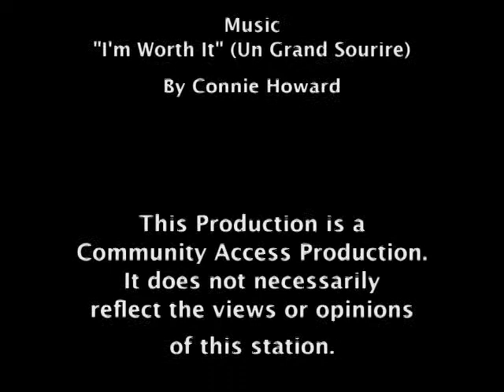Lisa Saunders Show: Seal Rescue & Sea Lions at Mystic Aquarium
Guest: Kelly E. Matis, Sea Research Foundation | Mystic Aquarium,
VP Education & Conservation